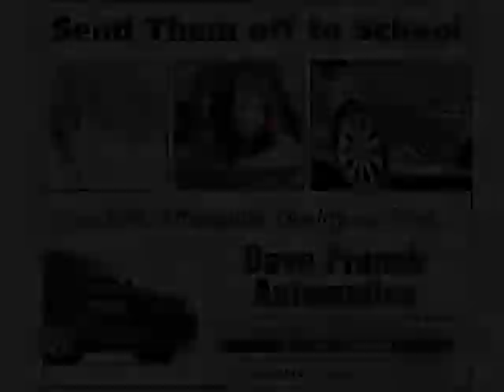1-15-13 Kittatinny-Jefferson Wrestling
The Kittatinny Cougars take on the Jefferson Falcons. Recorded by Mugs Media, aired as a Match of the Week, and included as a segment in Jerry Morelli's Sports Beat Show.